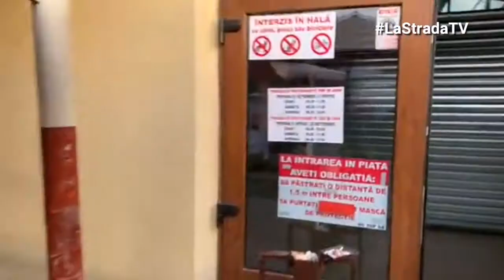Piețele arădene vor rămâne deschise - 07.11.2020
Reglementările referitoare la închiderea halelor agroalimentare prind Aradul pe o poziție relativ favorabilă, deoarece halele au încă spații deschise aferente, unde activitățile specifice se vor putea desfășura în continuare.
Declarații: Călin Bibarț, primarul Municipiului Arad.